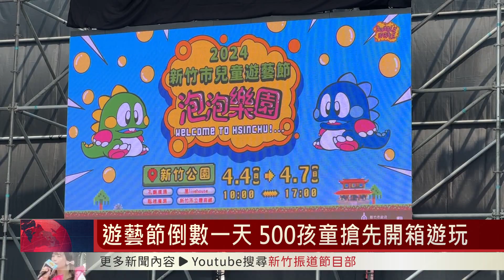遊藝節倒數一天 500孩童搶先開箱遊玩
「2024新竹市兒童遊藝節」即將登場！新竹市長高虹安也特別邀請500名孩童搶先試玩，不僅有英國馬戲團「BigTopMania」帶來精采演出，來自日本的泡泡龍「巴比」也與孩子們進行趣味互動，邀請全台民眾都能到新竹市來，一起同遊泡泡樂園。